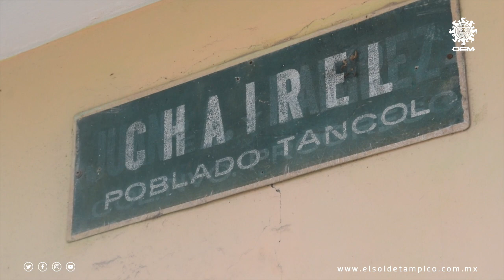La Vega Escondida: el último refugio natural de Tampico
Camino original de los primeros pobladores, parte de un centro ceremonial importante, zona de guerra entre españoles contra huastecos y primera laguna explotada para dar agua a Tampico; La Vega Escondida sobrevive a la actividad humana como un área natural extraordinaria, donde aún se pueden ver los “perros de agua”, que le dieron nombre a la ciudad.

Ubicada al noroeste de Tampico, este remanso natural fue un paso obligado para las civilizaciones que llegaron en diversas épocas a la zona sur de Tamaulipas, ahí se construyeron pirámides y se estableció un conjunto que años más tarde se conocerá como Tancol y que pasará de ser un ejido a una colonia de Tampico.